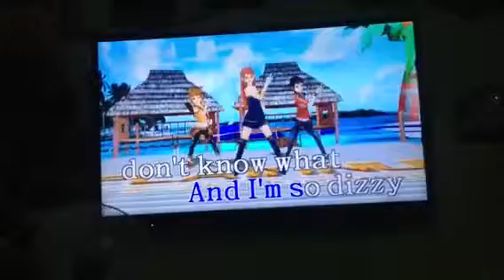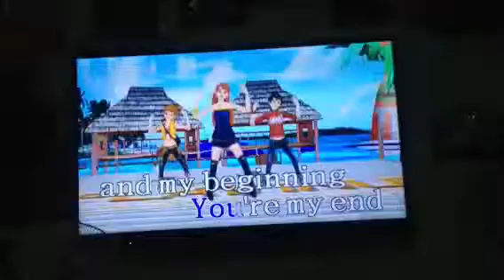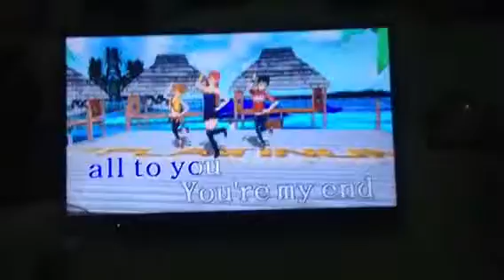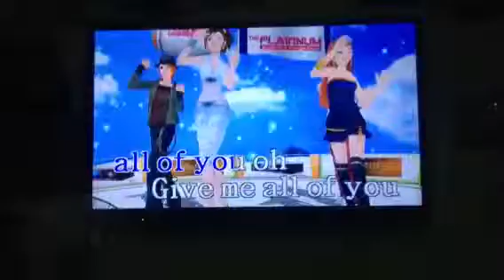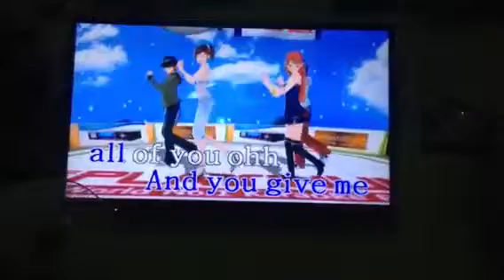All of Me - Minia